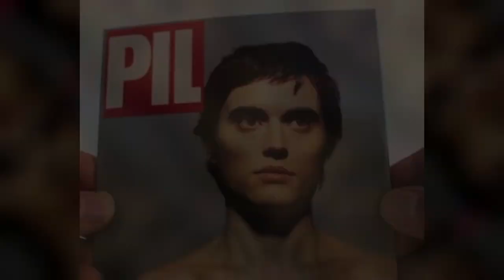Public Image Ltd The Original Side of Johnny Rotten, a Meditation On Lydon Grief As His Mother Died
Formed by John Lydon in the wake of the collapse of the Sex Pistols, Public Image was a shape shifting musical project in which the bilious singer and lyricist explored his ideas in thoroughly uncompromised form. Depending on what period of the band's career you choose Public Image Ltd could sound like bass heavy post punk thunder, an inspired fusion of Krautrock and dub, muscular and expertly executed alternative rock or polished but angular dance friendly pop with many other stops along the way. Despite a constantly shifting lineup and musical approach, Lydon's bitter howl full of anger, pain, and sometimes sardonic wit gave PiL's many guises a musical and thematic through line and at their best his collaborators created music as powerful and absorbing as Lydon's intense charisma. On January 1978 the Sex Pistols played the final show on their American concert tour following the release of Never Mind the Bollocks, Here's the Sex Pistols and three days later the band split up. John Lydon first traveled to Jamaica, where he and Virgin Records head Richard Branson scouted local reggae talent and then Lydon returned to London. Lydon soon approached an old friend Jah Wobble AKA John Wardle about forming a new band, In May 1978 vocalist Lydon and bassist Wobble recruited onetime Clash guitarist Keith Levene and drummer Jim Walker and the four began rehearsing. Two months later Lydon named the band Public Image adding the LTD several weeks later. Virgin Records quickly signed Lydon's new act and their debut single Public Image was released in October 1978, It was a chart success and the following December, the band dropped their first album Public Image First Issue. While the record sold well in England and did well in America as an import, it would remain unreleased in the United States until 2013, The group in suitably contrary fashion played their first live show on Christmas Day 1978.